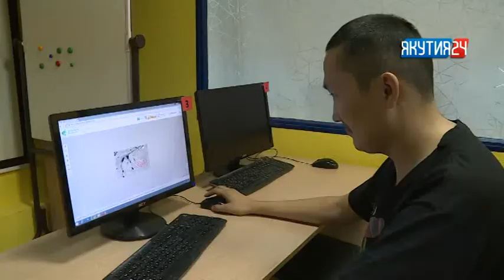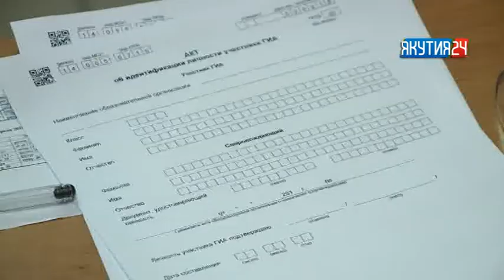Информационная программа «Якутия». Выпуск 02.02.2018 в 13:00